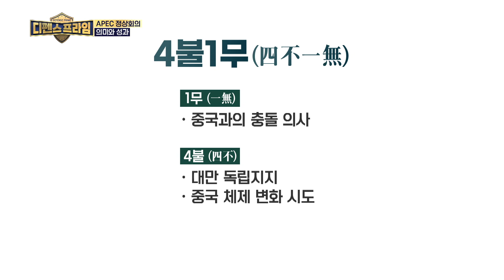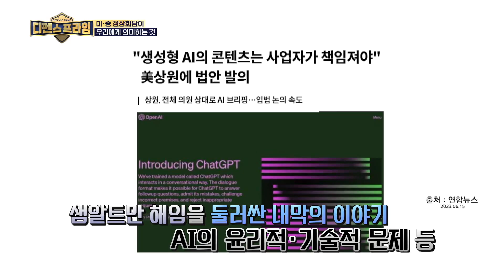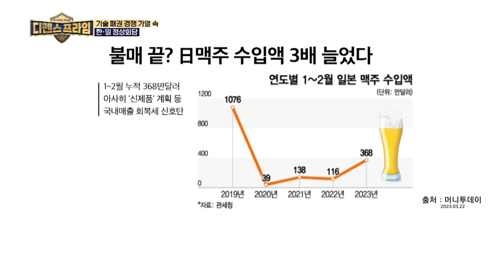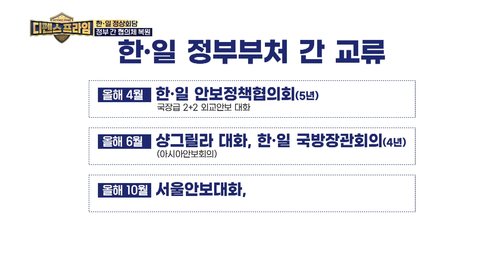바이든 vs 시진핑 다시 만난 미중 정상들의 기싸움 넘지 말아야 할 선이란게 있다? 중국 의 대만 정책 미국 의 반도체정책 과연 승자는?★디펜스프라임 6회 | 국방홍보원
전기차 수출규제, 엔비디아 테슬라 등 최신 전자기술을 가진 기업들의 미-중 사이 줄타기 경쟁
그 와중에 나날이 증폭되는 중국 의 대만 침공설
세계 탑2의 엇갈린 주장과, 세계경제!
과연 그 사이에 선 한국 은?

지난 2023년 11월 15일 APEC 정상회담에서
1년만에 만난 바이든 vs 시진핑 두 정상

미국의 대중국무역 수출 방향은 어떻게 결정될까?

최근 북한 과의 밀월을 공공연하게 드러내고 있는 중국의 대미정책
중국과 미국의 훈풍, 우리에게는 그린라이트 ? 레드 라이트

2023 중국 군사력 보고서를 통해
2030년까지 중국이 핵탄두 를 1000개 이상 보유할
가능성있다고 발표하며
시진핑 독재자 를 외친 바이든 대통령
그 한마디에 진땀흘린 블링컨 왜?

▶ 밤 10시 국방TV 디펜스프라임 실시간 본방 사수!!
▶ 국방TV 앱을 설치하시면 언제 어디서든 실시간 본방시청 가능합니다